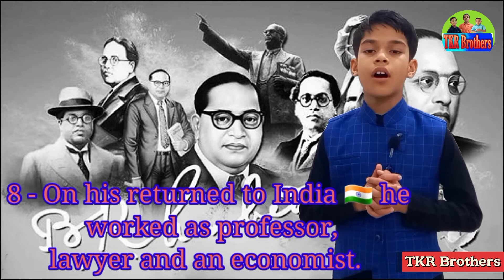20 Lines on Dr Bheem Rao Ambedkar ji.Simple learning speech for KG/1ST/2nd class Ambedkar Jayanti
10 Lines on Dr Bheem Rao Ambedkar ji.Simple learning speech for LKG UKG class kids
ambedkar fancy dress,
ambedkar jayanti kids,
ambedkar speech,
ambedkar speech for kids,
14 april english bhashan,
ambedkar jayanti,
ambedkar speech in english,
bhim song trending,
dr ambedkar speech,
english speech for kids,
kids speech on Ambedkar
speech for kids,
ukg speech,
ambedkar fancy dress
ambedkar jayanti kids
ambedkar speech
ambedkar speech for k..
14 april english bhashan
ambedkar jayanti
ambedkar speech in e..
bhim song trending
dr ambedkar speech
kids speech on ambed...
speech for kids
ukg speech

10 Lines on Ambedkar Jayanti in English.
Find here ten points on Ambedkar Jayanti
for LKG, UKG and Primary School Kids,
Children and Students. These lines on
Ambedkar Jayanti are very easy and
written using simple words in English.
Speech on Ambedkar Jayanti
HindiSpeechOnAmbedker Jayanti2022

Dr Bhimrao AmbedkarJayanti
2022|Bhim Jayanti|Baba
SahebJayanti 2022|Ek
Mahanayak Dr Bhimrao
Ambedkar
Disha \Varshney#VintiSunLoHeyBhagwan,
jaya..
Public Speaking For Kids aged 4 to 14
Make Your Child a Confident Speaker
Dr. B. R. Ambedkar is regarded as an
architect of the Indian Constitution. His
birth anniversary is observed on 14 April
and is also known as "Bhim Jayanti". In
1990, he was posthumously awarded
the Bharat Ratna, India's highest civilian
award.
Speech on Ambedkar Jayanti. Find here
a speech on Ambedkar Jayanti for LKG,
UKG, and Primary School Kids, Children,
and Students. This speech on Ambedkar
Jayanti is very easy and written using
simple words in Hindi.